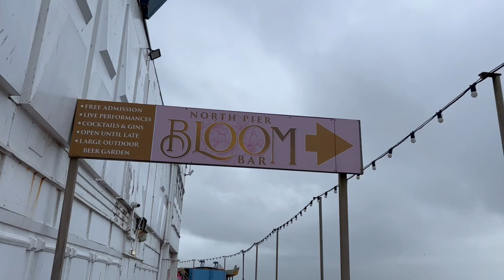CENTRAL PIER BLACKPOOL TOUR